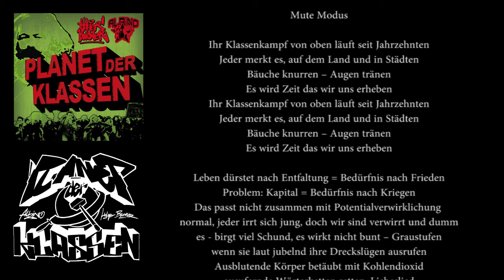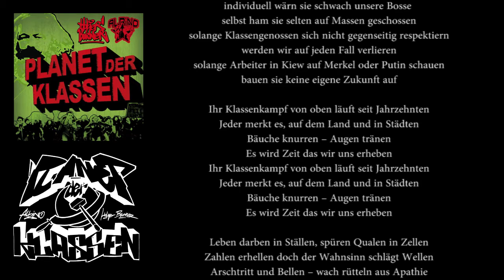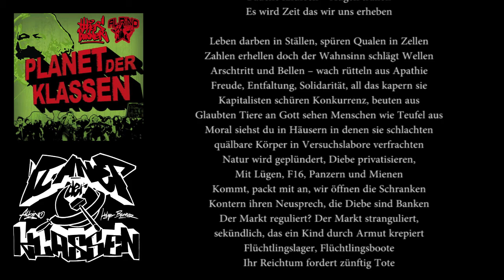Holger Burner & Albino - Mute Modus